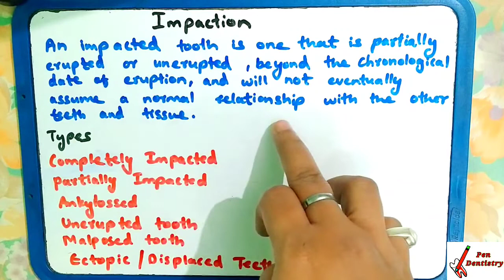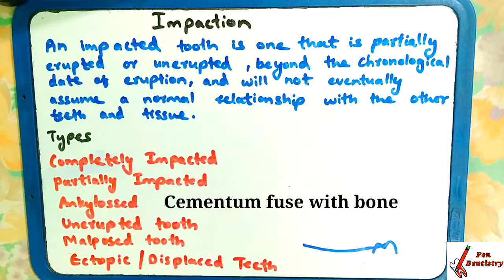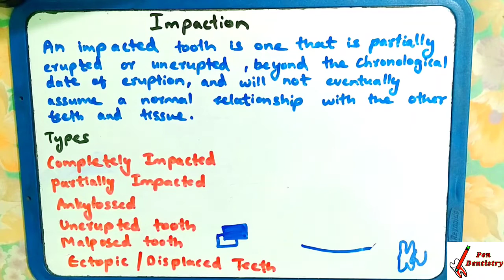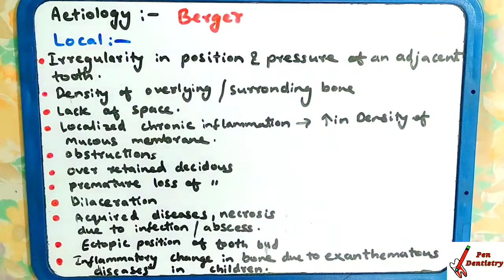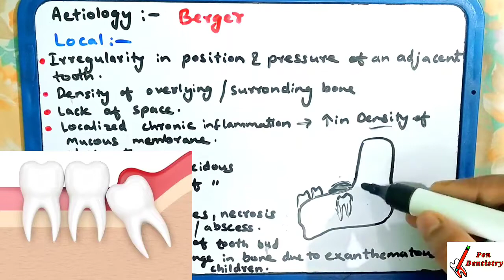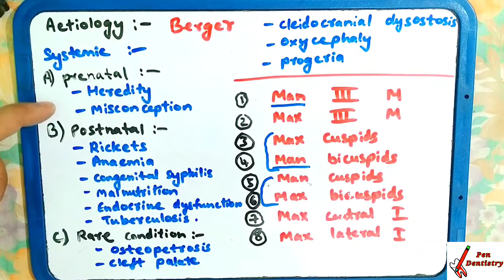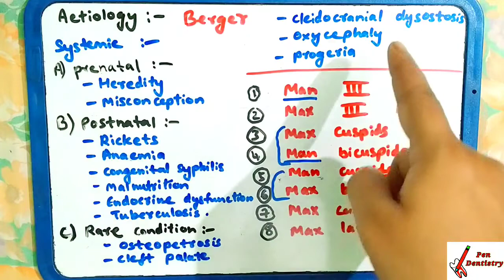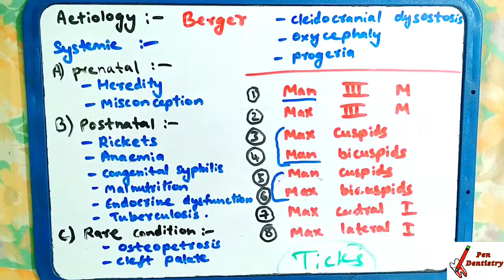Impaction part 1( Hindi) Defination, Etiology & sequence of impaction occurence in Detail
Welcome to Pen Dentistry I am Dr.Ayshwarya .Proud to be a Doctor. *** Difficult roads often lead to a Beautiful Destination *** I am here To help you learning the Dentistry in Easy and Better way .

For latest updates join group

Go to ABOUT button in channel

Want to know about fashion and stylish ❓
Do you want to style yourself with *Good  Dressing* Sense ❓

Watch this video for BEST FASHIONABLE CLOTHES and DIFFERENT TYPES OF CLOTHING that you don't know about.